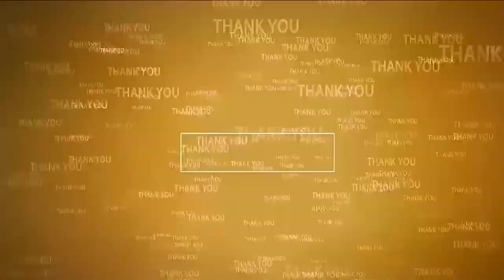మహాలక్ష్మి అలంకరణలో అమ్మవారు | Navaratri Celebrations | Marripadu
- మర్రిపాడులో అత్యంత ఘనంగా శరన్నవరాత్రి ఉత్సవాలు